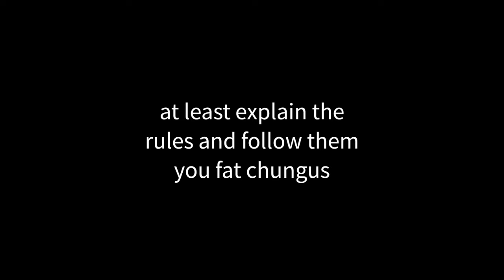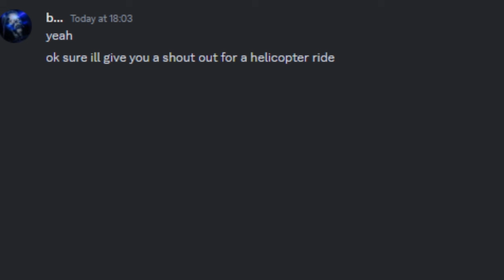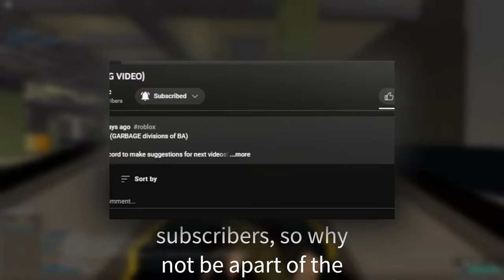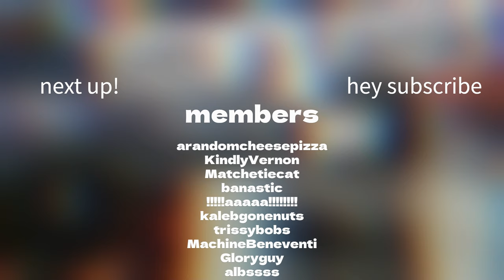They Let Me Become A Soldier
🢂  i tried spawning a tank and killing everyone but i didnt sharkuses ba